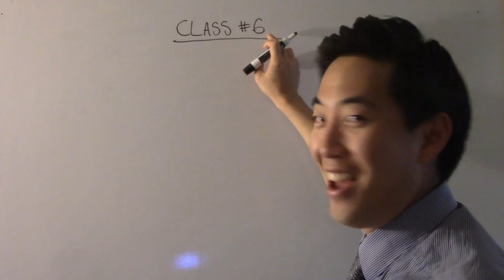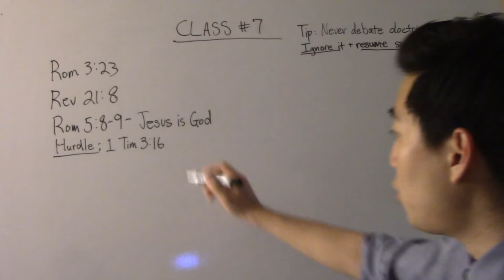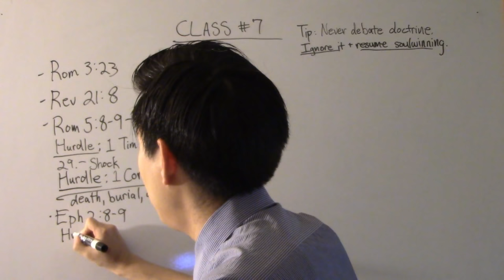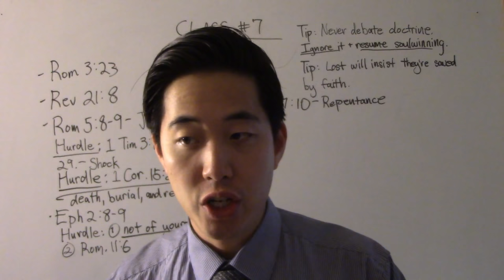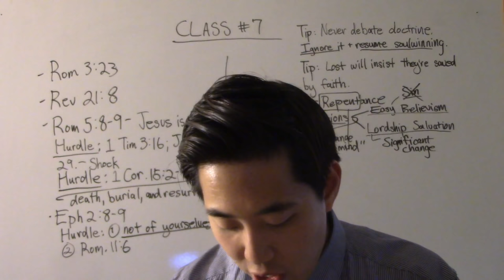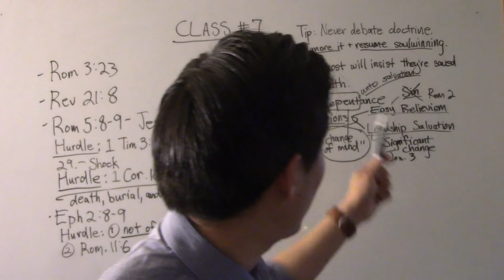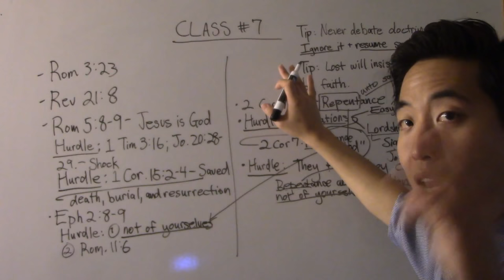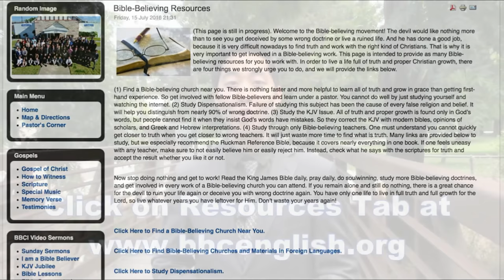Discipleship (Beginners) - CLASS #7 How to overcome objections in soul winning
Hi,

I'm Gene Kim (pastor at San Jose Bible Baptist Church - UC Berkeley and PBI). In this video which is a series from Beginner Discipleship I explain how to overcome the objections of a religious person, because salvation is by faith alone. So even a person who is baptised, goes to church, believes in their sacraments or good works to save them, I will show from the bible how you can address these obstacles.